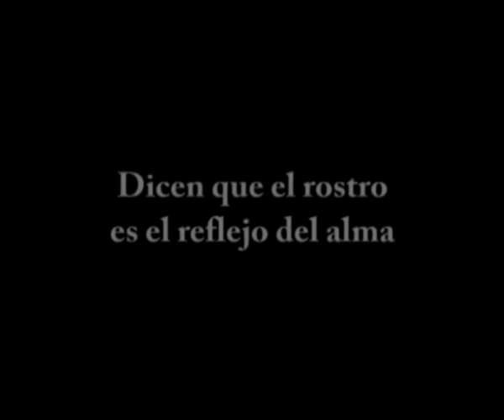LQC NICANOR GONZALEZ DEL SOLAR